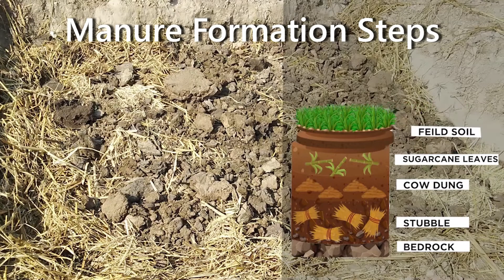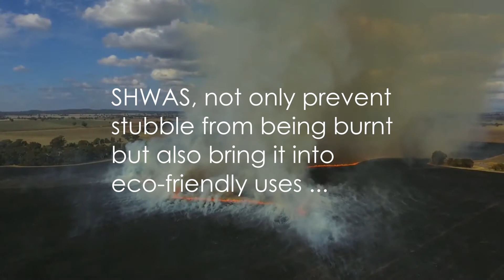SHWAS :77 Film Festival Submission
Enactus :77 Film Festival 2021 Submission from Enactus IIT Ropar, India